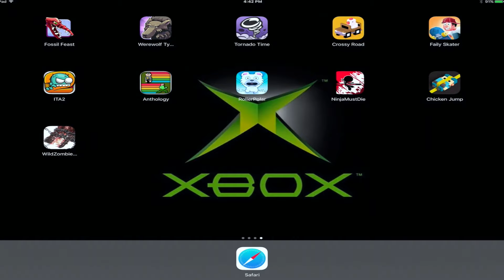Wild Zombie Online-Дикий зомби онлайн-IOS/Android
Press🔔Button and never Miss The Video
Нажмите Кнопку🔔 и никогда не пропустите видео
                           (Edited)

Welcome to the best animal game, Wild Zombie Online (WZO)
Go hunt! If you don’t hunt first, they will hunt you after.

The wild, the world of animals where only the strongest survives according to the law of the jungle!
A life-and-death animal hunting action game where you become a zombie animal to chase and hunt wild animals.

In Wild Zombie Online, you grow to become the best animal hunter by chasing and hunting animals living in the wild. With gigantic monsters, you must subdue and hunt wild animals who resist and come at you.
You must bravely confront the attacks by strong and rough carnivores and give the fear of death to herbivores who stand up against you in a large herd.
Will you become a powerful and violent wild animal hunter who will beat the attacks of numerous hostile animals and make all wild animals tremble in fear by you?

1. Differentiated, Rich Maps
The maps are divided into Sahara, a bleak desert; Siberia, covered by snow and ice; and a savanna, a vast tropical grassland. They also consist of regular maps that have different natural environments as well as special maps such as Monster Field where to block wild animals attacks with giant zombie monster and Dragon Lava where dragons with the properties of fire, ice, and lightening. In addition, you will also have maps with various characteristics and uniqueness such as an event map where you can enter only at a certain time, PVP Zone where you can have a 1:1 battle.

2. Diversified Hunting Means
You can experience hunting and attacking in oriented battles like the ability to transform into a powerful zombie monster and summoning the same kind, power attack

3. Various Missions and Master Menus
You can add more fun to the game through the Trophy Menu where you can make achievements and earn honor points by performing specific missions such as travelling, hunting, and acquiring as well as the Master Menu that enables you to give much more damage when hunting a certain animal.

※ If you delete the game, all the data will be gone and not recovered.